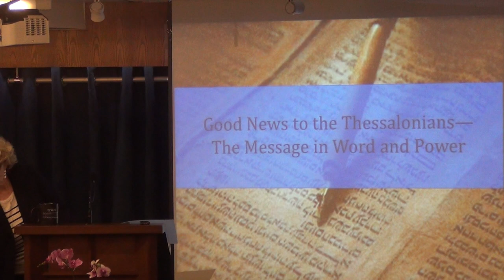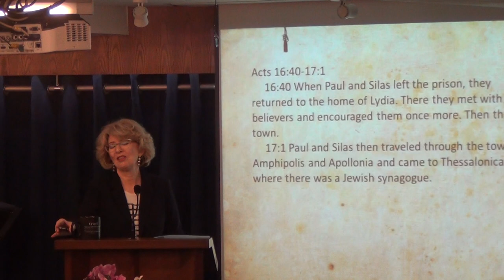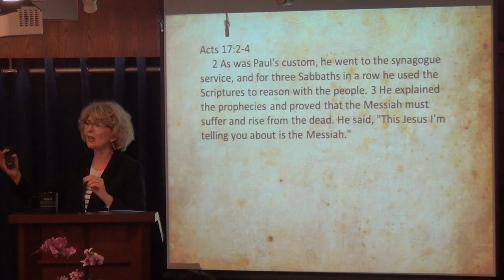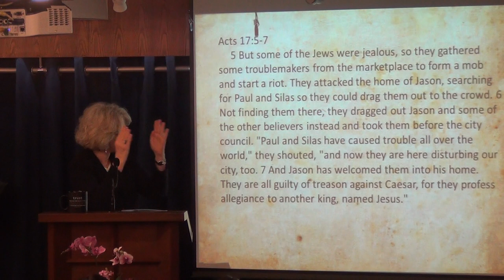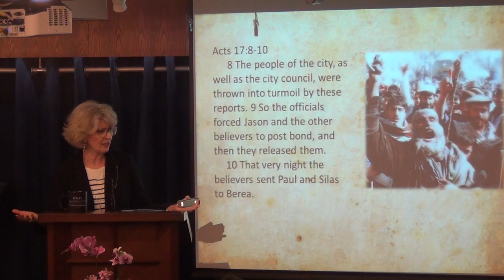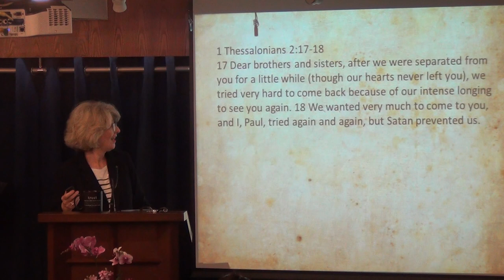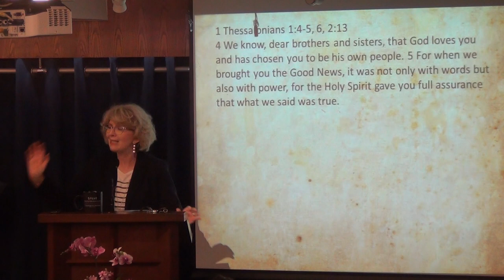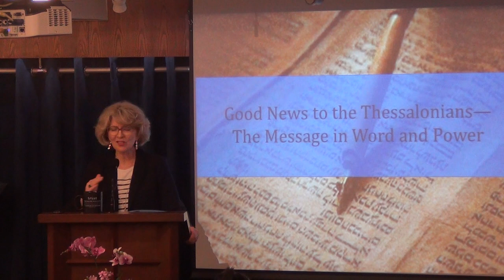Good News to the Thessalonians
31 March 2019